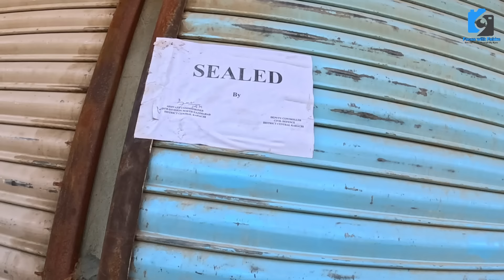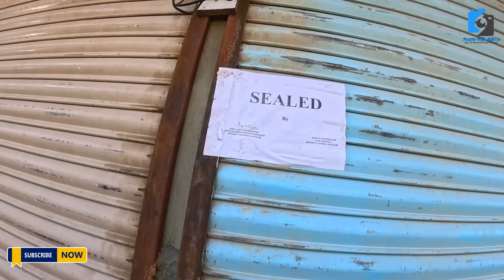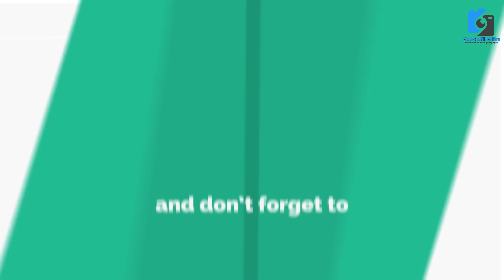Karachi ki 100 see ziada dukanon ko band kar key notice laga dia gia @focus with fahim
کراچی میں سینکڑوں دکانیں بند وجہ کیا
Karachi mein saikron dukanen band

KARACHI: The city administration has sealed more than 120 shops involved in illegal filling of LPG cylinders in the city

best scene
nature
climate change

@Geo News
@Karachi Ki Duniya
@Dunya News
@Metro News
@Karachi News
@Karachi news
@Explore Karachi

business idea
shopping vlogs
market vlogs
informnational vlog
explore market
Imported & Local
information
vlogging
informativevlog
Reasonable Price